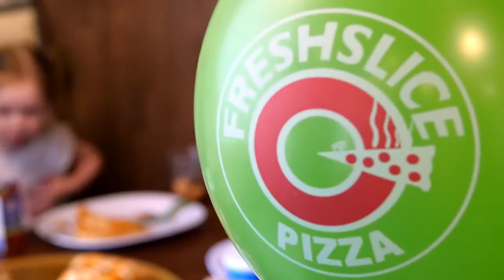Freshslice Fresh Produce Campaign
This video was created for Freshslice Pizza to showcase their fresh produce initiative.